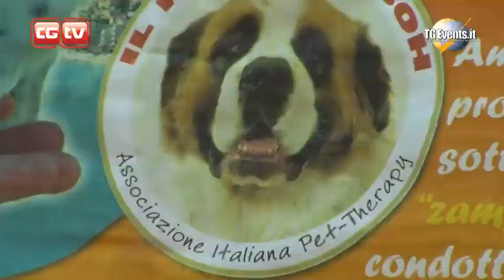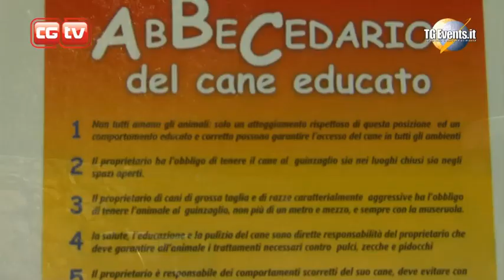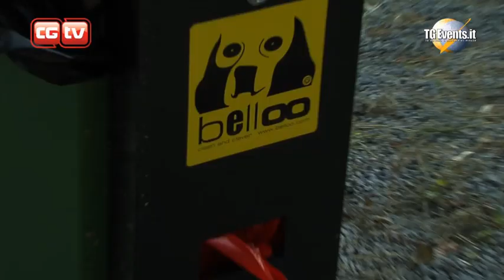CGTV - Marco Anelli di CGTV Channel inaugura il dog-park in Costalupara ad Alassio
Amici di CGTV lunedì 26 luglio, è stato inaugurato in zona Costalupara, Via Privata Cazzuolini, il primo "Dog Park" della Città di Alassio: sono state infatti installate le prime 20 colonnine fornite di sacchetti per le deiezioni canine. Presenti l'assessore al turismo Monica Zioni e l'assessore all'Ambiente Marco Salvo. A spettacolarizzare l'evento, le nostre telecamere di "Caniegattitvchannel" e Marco Anelli. Testimonial canino della manifestazione Clementina "doghe de Bordeaux" di 4 anni. L'amministrazione Comunale alassina, hanno detto gli assessori, "continuerà a sostenere la campagna di informazione a tutela degli animali per un Alassio sempre più pulita".